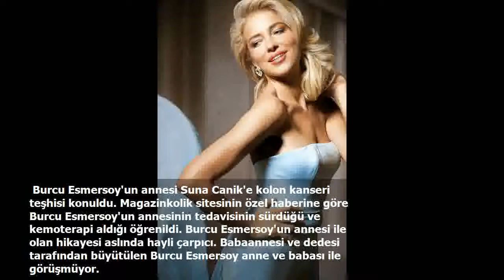Burcu Esmersoy'un 12 yıl teyze dediği annesinden kötü haber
Burcu Esmersoy'un annesi Suna Canik'e kolon kanseri teşhisi konuldu. Magazinkolik sitesinin özel haberine göre Burcu Esmersoy'un annesinin tedavisinin sürdüğü ve kemoterapi aldığı öğrenildi. Burcu Esmersoy'un annesi ile olan hikayesi aslında hayli çarpıcı. Babaannesi ve dedesi tarafından büyütülen Burcu Esmersoy anne ve babası ile görüşmüyor.
 5 BİN LİRA YOLLAMIŞ : 1 yıl önce bağırsak kanseri teşhisi konulan Suna Canik, İstanbul’da Koç Üniversitesi Hastanesi'nde kemoterapi tedavisi görüyor. Kızının kendisini düğününe bile çağırmadığını belirten Suna Canik, kızına kanser olduğunu söylediğinde kendisine 5 Bin TL gönderdiğini ve “Bununla tedavi olursun” notunu ilettiğini söylüyor.
 Geçtiğimiz Nisan ayında Burcu Esmersoy verdiği bir röportajda, annesi ile ilgili şunları anlatmıştı:
-“Bayağı roman olacak bir hikâye. Annemle babam, ben beş yaşındayken ayrılıyor. Babamın gölge ailesi var, o hayatına gidiyor. Annem de bir başkasıyla evleniyor. Ama eşinin ailesi çok muhafazakâr. Daha önce evlenip boşandığını söylemiyor. Sanki iki kızı yokmuş gibi tanıtıyor kendini. Ve biz 12 sene boyunca annemize ‘teyze’ diyerek büyüyoruz.  Annemin annem olduğunu biliyorum ama “Anne” demem yasak. Şimdi sen böyle bir travmadan böyle bir Burcu Esmersoy çıktığını düşün...”
 İŞTE ANNESİ : Burcu Esmersoy 2017 yılının yaz aylarında ilk kez annesi Suna Canik ile aynı fotoğraf karesinde yer almıştı. Burcu Esmersoy verdiği röportajında annesini hiç affetmediğini söylemişti. Annesinin kendisine 17 yıl sonra annelik yapmak istediğini belirten Burcu Esmersoy "17’den sonra tabii ki annelik yapmak istedi de biz kabul etmedik. Özür mözür dilemedi. Özür dilenecek bir durum olduğunu düşünmüyor herhalde.